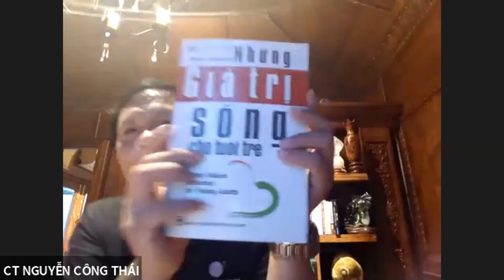Xây dựng hệ thống thói quen thịnh vượng và bình an - Kết nối yêu thương - Ngày 19/04/2021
Chương trình đào tạo nằm trong chuỗi chương trình "Hành trình khởi nghiệp thịnh vượng và bình an" do Startup Education phối hợp cùng Talent Tech 6.0 thực hiện.